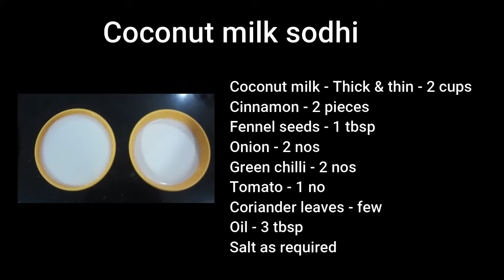தேங்காய் பால் சொதி செய்வது எப்படி? | Coconut Milk Sodhi for appam | Side dish for Appam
Thanks for your esteemed support by watching my cooking videos. I wish to give quality cooking videos which I learned.

In this video you can learn how to make  coconut milk sodhi at home.

Coconut milk sodhi | Appam with coconut milk | Thengai pal Sodhi | Coconut Milk Sodhi | Side dish for Appam | Appam sodhi | Idiyappm sodhi | Appam with coconut milk sodhi